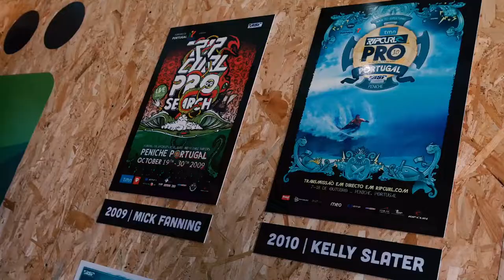Wsl championship tour surf 2019 Peniche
Wsl 2019
Word tour championship surf 2019
Peniche Surf Portugal

Produção: Nuno Forte
Vídeo : Nuno Forte
Edição : Nuno Forte

More infos about 4K ⤴️